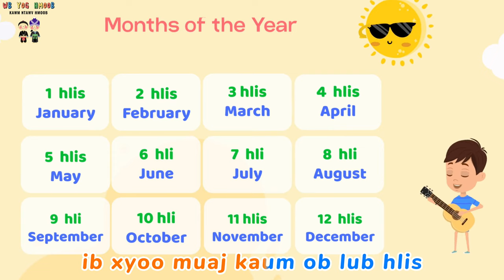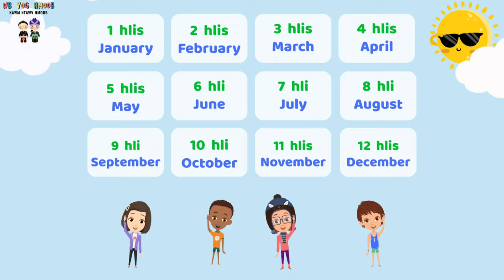Ib Xyoos Muaj 12 Hlis #9 (Months of the Year) - Nkauj Me Nyuam Yaus/Hmong Kids Nursery Rhyme Song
Link to my study books

Ua tsaug nej los koom "Wb Yog Hmoob Kawm ntawv Hmoob". Peb tsim tau ntau zaj nkauj & 4 phau ntawv los pab nej txoj kev kawm (saib qhov link saum toj). Txwv tsis pub nej rub mus tso rau Youtube yam tsis tau tso cai los ntawm cov tsim.

Thanks for joining us to learn Hmong. We have created some easy to sing-along songs which can be found in my channel. Please also download the associated free study booklets by copying the links above.